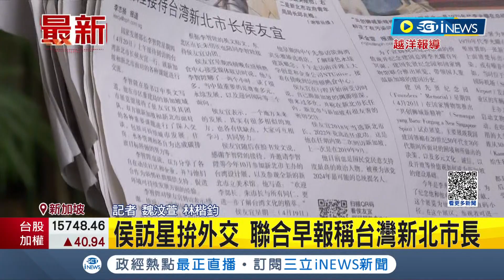iNEWS最新 侯友宜"出訪星國"拚外交! 傳見新加坡總理李顯龍 連兩日"上午神隱"行程未公開｜記者 魏汶萱 林楷鈞｜【台灣要聞】20230421｜三立iNEWS